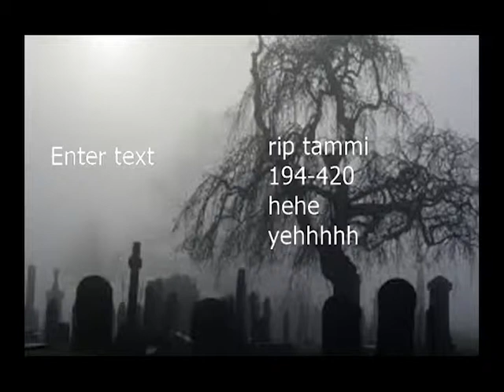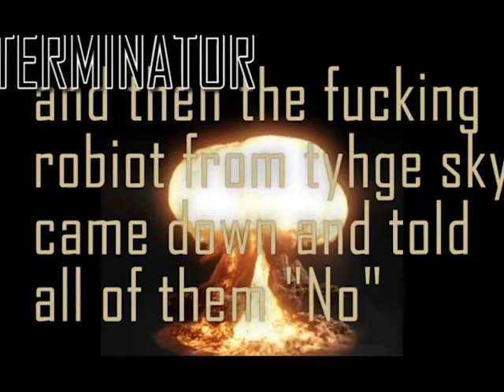Danny DeVito's Big Day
this literally took me 3 years to make please appreciate my art